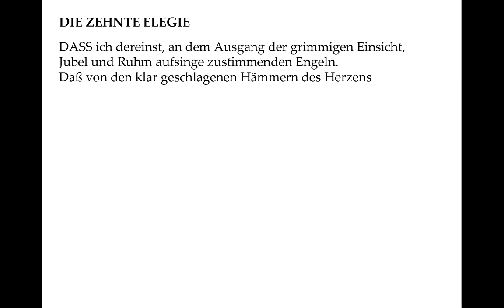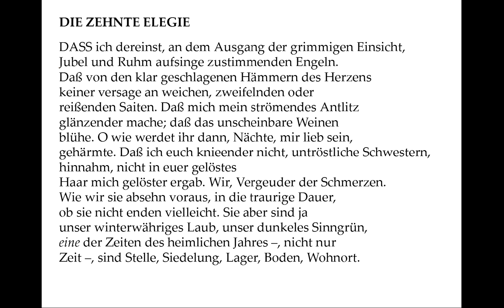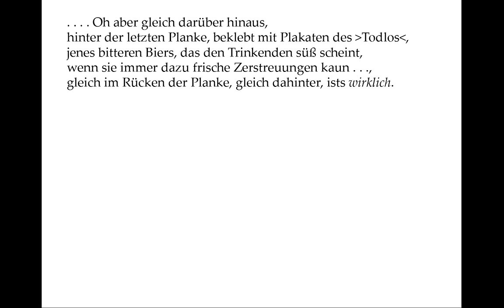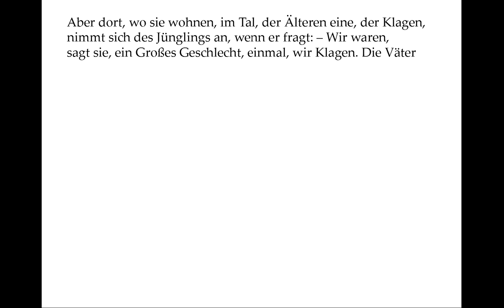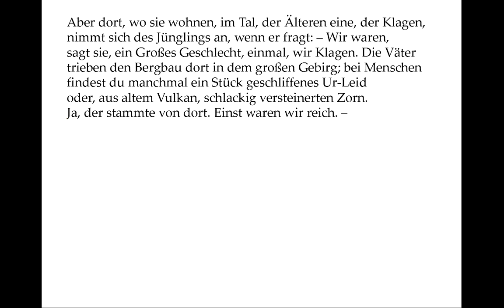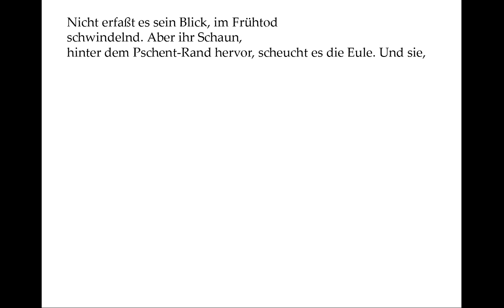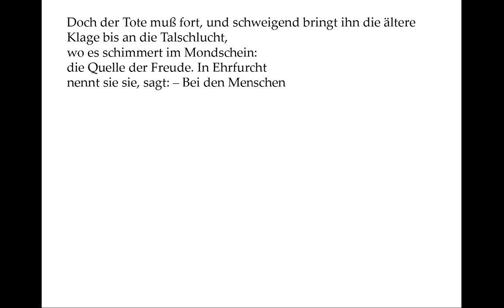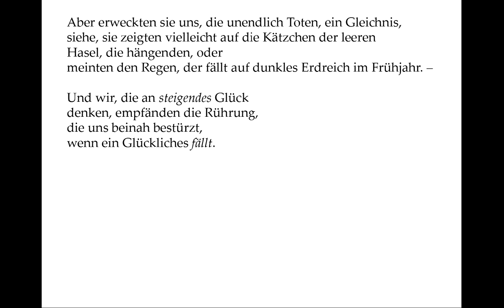Rainer Maria Rilke: Die zehnte Elegie (Duineser Elegien)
Die Fantasiereise mit einem Toten in Rilkes Vision eines Hades. Einer der spektakulärsten Texte der deutschen Literatur.